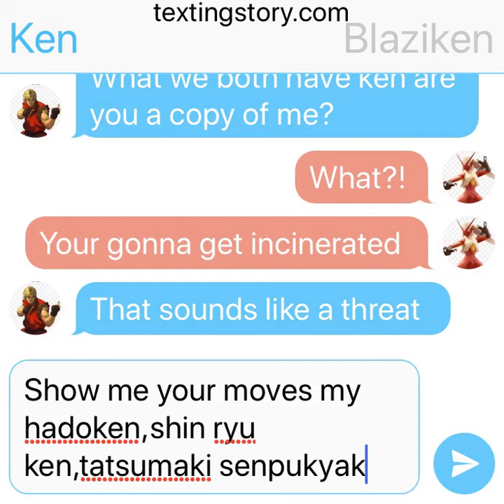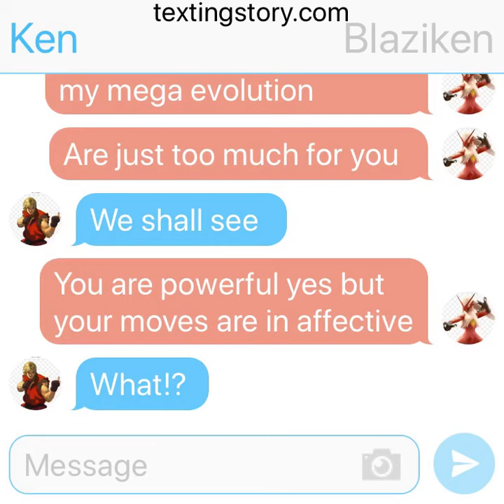Ken VS Blaziken(Street Fighter VS Pokemon)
Two fiery fist martial artist who will win the fiery spirited fighter or the Blaze Pokemon